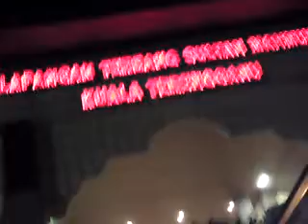"BERSIH" - Himpunan Menyambut Kepulangan WIRA Rakyat.MP4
11 julai 2011.,Pukul 8.40 mlm.,Himpunan Menyambut Kepulangan WIRA RAKYAT.,Di Lapangan Terbang Sultan Mahmud Di Kuala Terengganu,Terengganu.Himpunan Menyambut Kepulangan Tuan Guru Hj.Abdul Hadi Awang Ke Kuala Terengganu,mendapat Sambutan Baik,Apabila Orang Ramai Termasuk Mat rempit Pun Turut Hadir... Lebih Ramai Daripada Yang Dijangka.,Iaitu Lebih Daripada 5000 Orang Yang Hadir Pada Mlm Ini untuk membanjiri Lapangan Terbang Sultan Mahmud,untuk Tanda Memberi Sokongan kepada Kepulangan WIRA Kite YB.Tuan Guru Hj Abdul Hadi Awang,Ustaz Sheikh Hanafi Sheikh Hassan Dan Wakil2 Yang Lain.